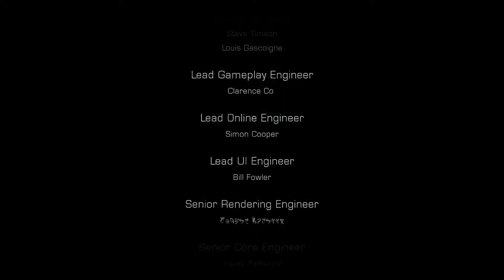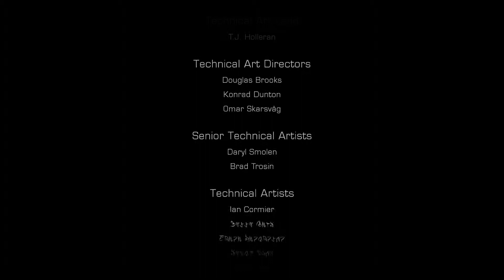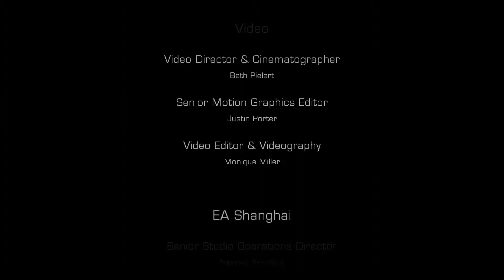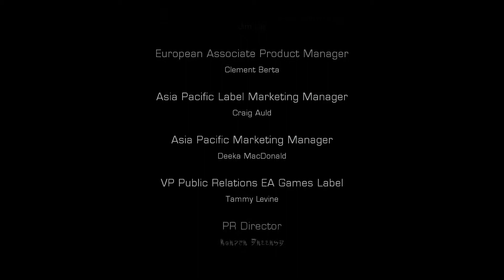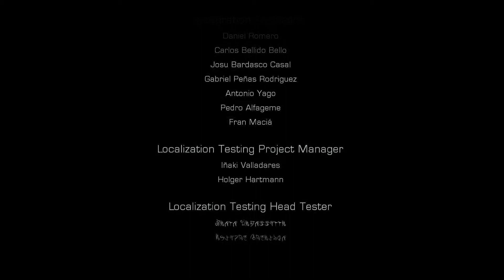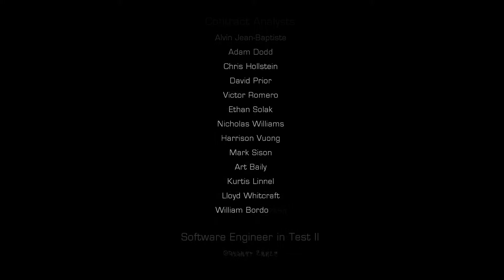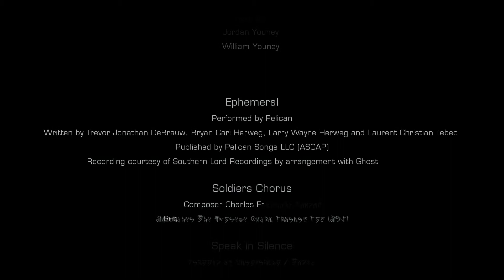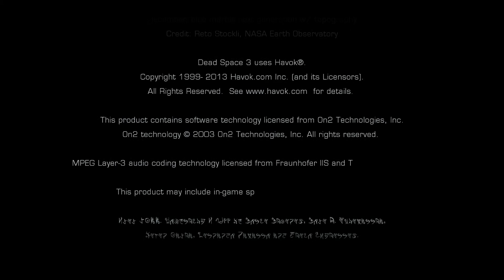53 | Dead Space 3 - HARD Difficulty - Credit - Single Player Walkthrough - Part 53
Game  |  Dead Space 3 - Limited Edition
Platform  |  Windows 7 - EA Origin
Chapter | 19 - Credit
Difficulty | Hard